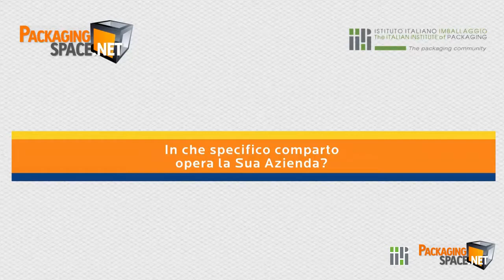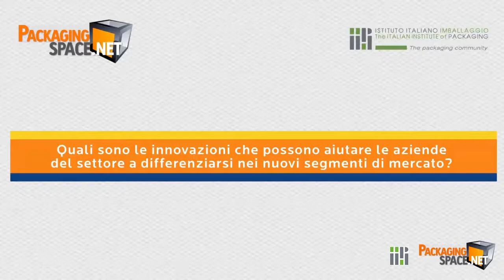Irplast @ Interpack ITA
"Videoblog" è un progetto pilota di comunicazione con il quale Packagingspace.net, in collaborazione con l'Istituto Italiano Imballaggio, desidera valorizzare la presenza dei soci dell'Istituto nelle più importanti fiere di settore.
In occasione di Interpack 2014, abbiamo realizzato le prime micro interviste su temi quali innovazione, made in italy, futuro del packaging.

In questo video, l'intervista fatta in occasione di Interpack 2014 a Michael Pierse, sales director di Irplast.